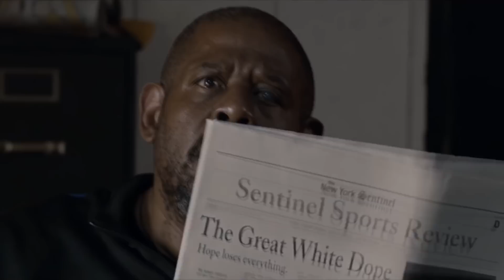Левша / Вне себя. Смотреть Онлайн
Стоит ли идти в кинотеатр на фильмы "Левша" и "Вне/себя"? А может лучше ограничиться домашним просмотром?

Ответ Вы найдете в видеоблоге двух друзей "Смотреть Онлайн" - самый честный обзор новинок кинопроката!